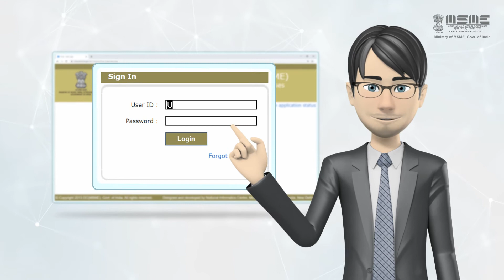MSME Explainer Video - Govt. of India